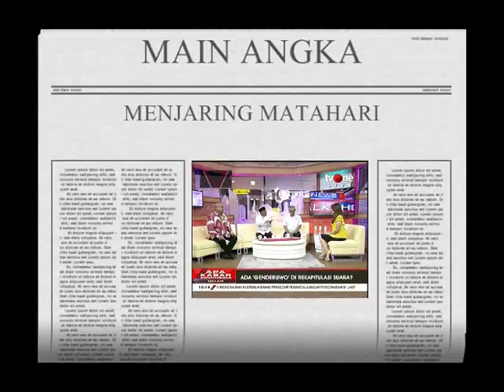AWASI PERMAINAN ANGKA